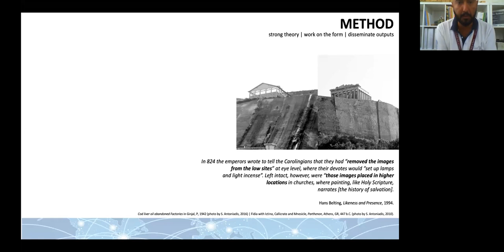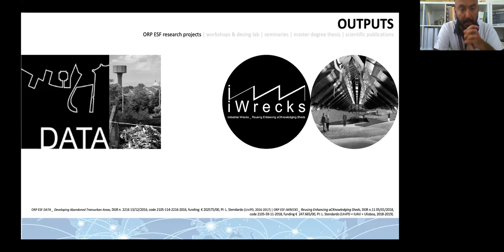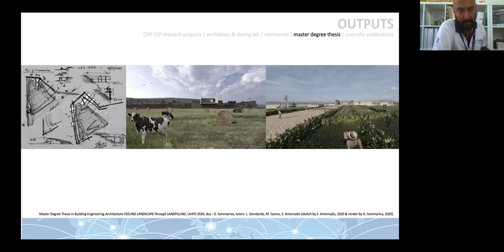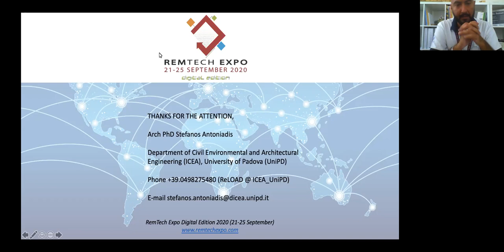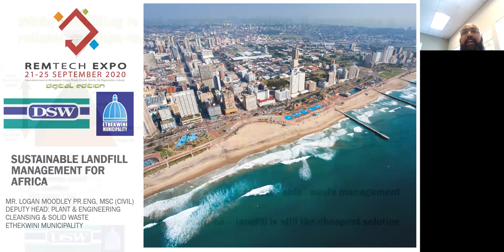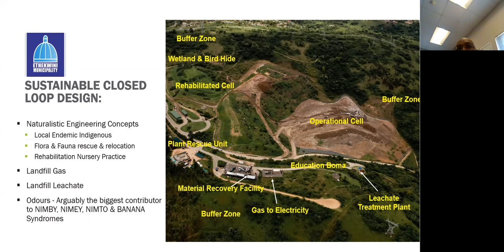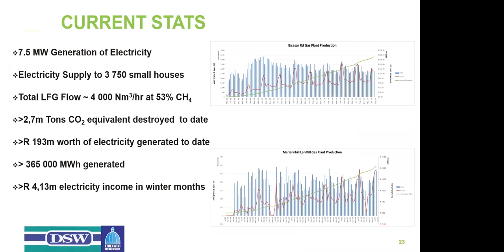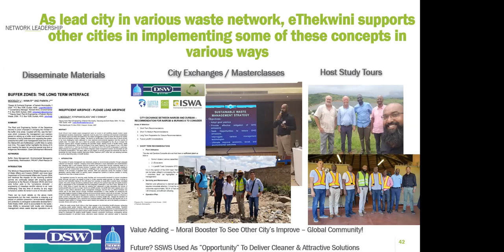b)Waste Architecture and the Sustainble City of the Future.22/09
The intention of the webinar “Waste Architecture” is to introduce the concept of Waste Architecture and the Waste Architecture Platform created by the International Waste Working Group (IWWG) and Arcoplan (Italy). We will also explore how Waste Architecture has been interpreted and developed in the context of the African City of the Future, in Durban, South Africa.